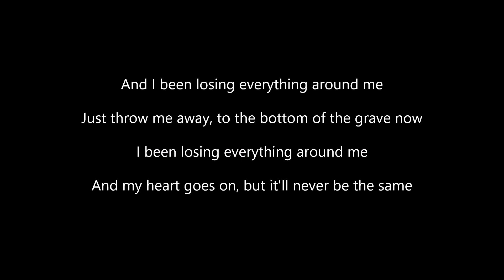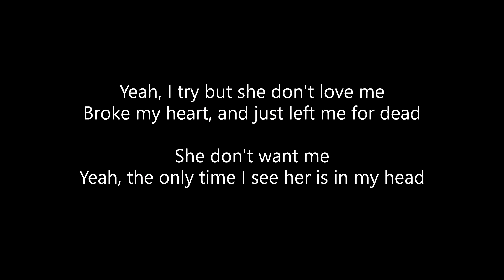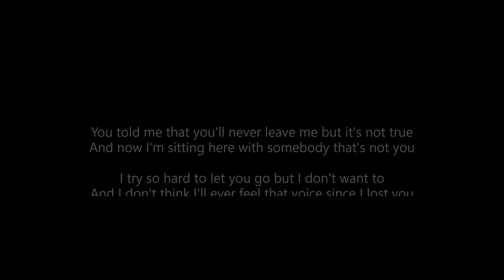Josh A - Lost You (Lyrics)